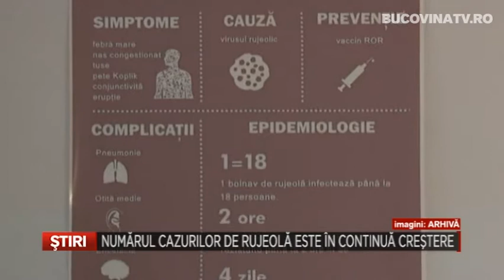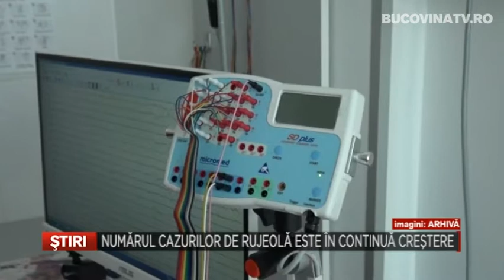Numarul cazurilor de rujeola este in continua crestere